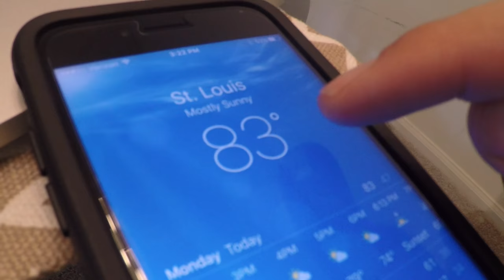The Worst Movie I've Ever Seen - Life of a Pro Ep. 6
Become Elite on Instagram: @Become_Elite

Kygo - It Ain't Me (Selena Gomez) [SAXITY ft. Victor Perry Remix]